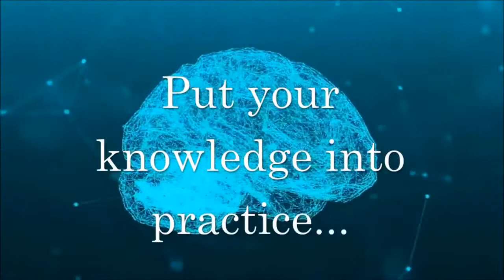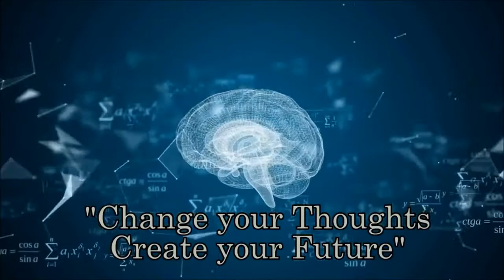Dr Joe Dispenza How Your Thoughts Create Your Reality Part 21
How your thoughts and emotions create your reality